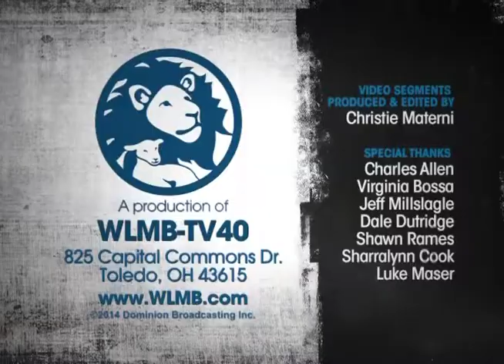Straight Line - Episode 22 - Church